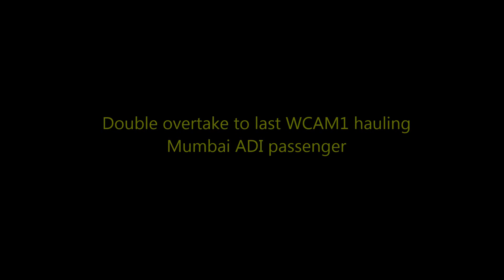Double overtake to last WCAM1 | AC DC Dual Loco | Indian railways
Double overtake to last WCAM1 hauling Mumbai ADI passenger : Indian railways .

Last WCAM1 AC/DC Loco of Western railway waiting at Boisar for overtake of two trains
Bandra Jodhpur Suryanagari express hauled by Vadodara (BRC) WAP4.
Mumbai Central Ahemadabad Karnavati express with Vadodara (BRC) WAP5.